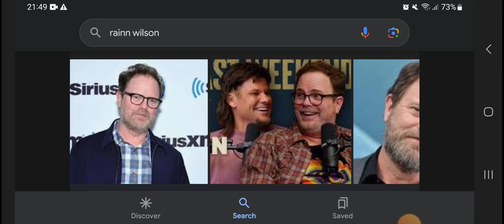Happy 58th Birthday Rainn Wilson